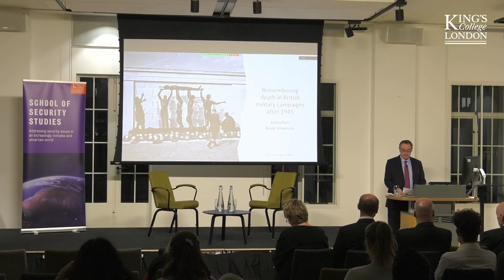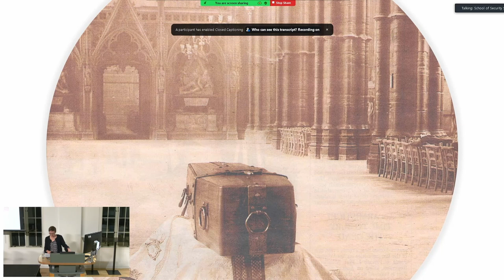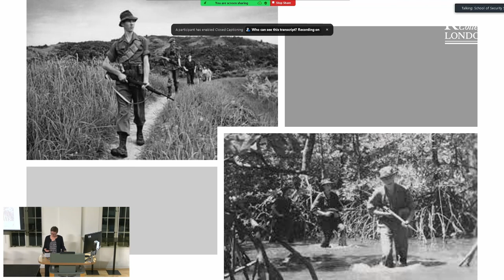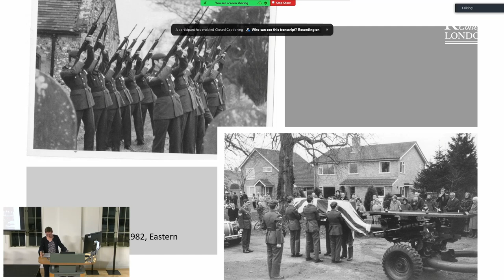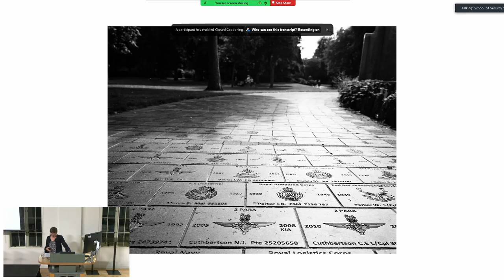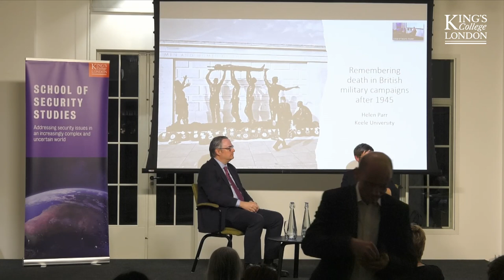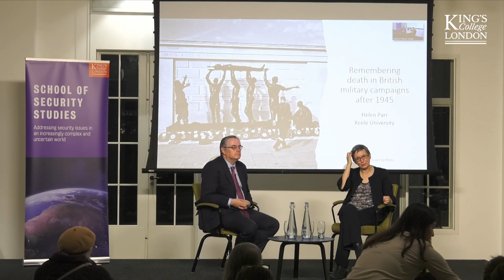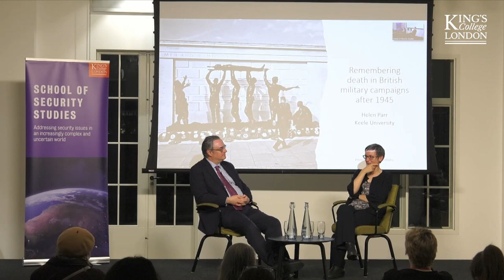Remembering death in British military campaigns with Professor Helen Parr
How has Britain commemorated its military campaigns after the era of total war?

For the 2023 Saki and Michael Dockrill Memorial Lecture, Professor Helen Parr, a distinguished scholar in Modern and Contemporary History, investigates a fundamental, but neglected, war experience — the memory of death. Professor Parr will explore how experiences of and attitudes towards military death changed with British military engagements and world role, and as society altered from the stoicism and reticence of the world wars, towards a more individualised, emotionally expressive culture.